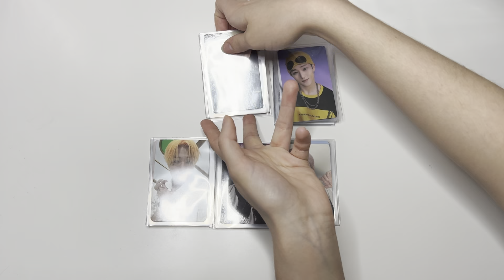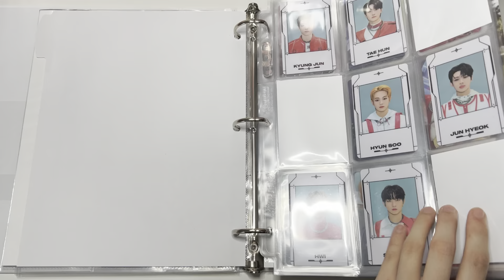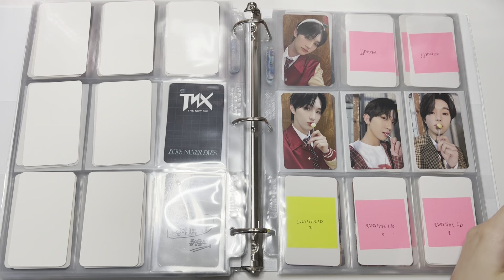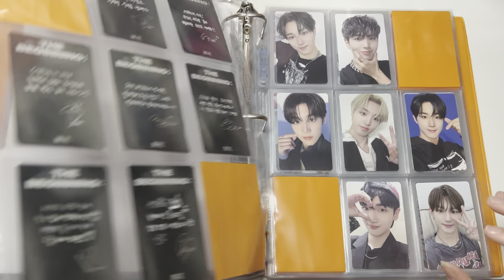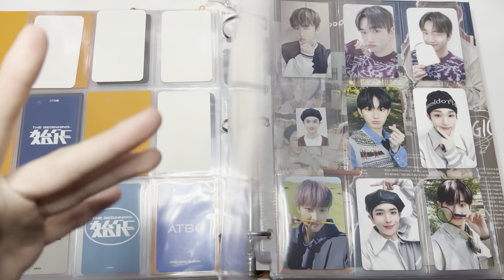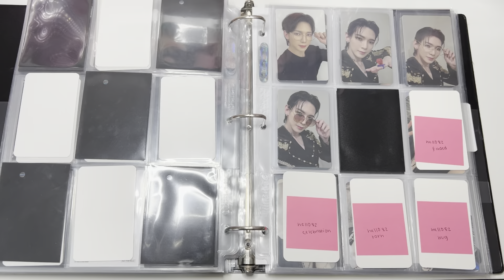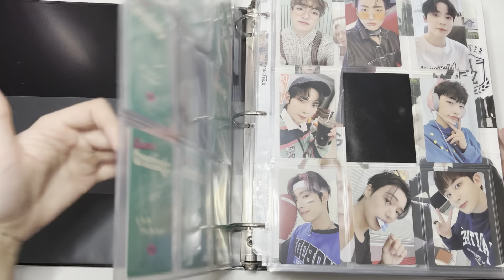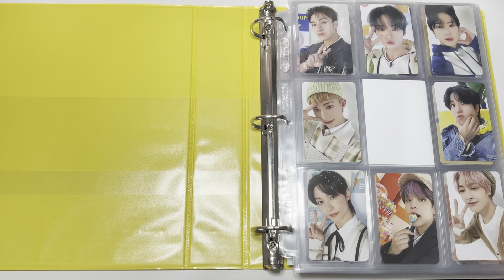storing photocards #5 ˚♡˚₊‧⁺˖ tnx, atbo, ateez & more!